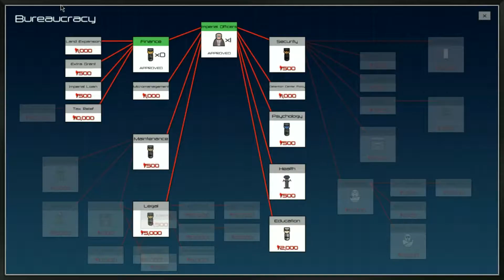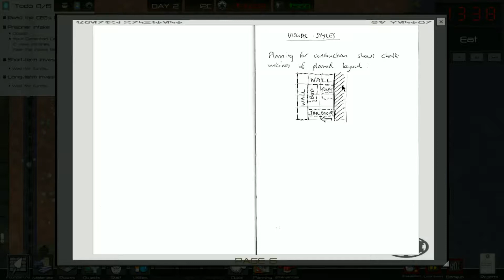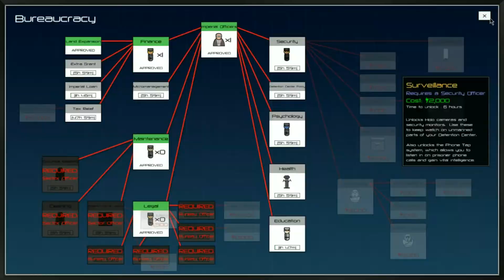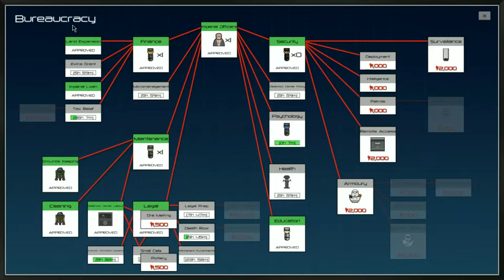Prison Architect Ep 1 - Starting off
Hey Guys, and Girls, and welcome to the video. I'm sorry I haven't uploaded in a while, but I have been busy, with college work and work in general, as we come closer to  xmas.

This video will be part of a series as I build my prison. The link to the playlist will be at the end of the video.

PC
Acer Aspire E 15 Laptop:
AMD Duel-Core CPU
AMD Radeon R5 Graphics
8GB of DDR4 Ram
1000GB HDD

Software
Editing: Camtasia
Recording: Camtasia
Mic: Inbuilt
Webcam: Inbuilt HDR Webcam

Peripherals
Mouse: Tecknet Gaming Mouse
Mousepad: Aula Gaming mouse pad

Thumbnail: Katswell